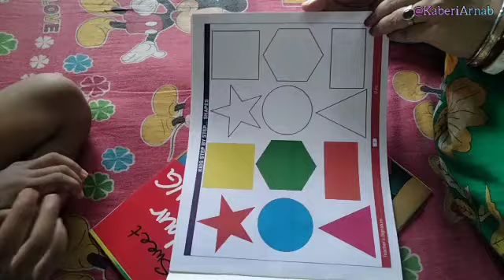যা গরম পড়েছে তাবলে সংসারে কাজের কমতি নেই মাত্র দশবার করেই ক্লান্ত হয়ে গেলো আপনাদের দাদাভাইDaily vlog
যা গরম পড়েছে তাবলে সংসারে কাজের কমতি নেই মাত্র দশবার করেই ক্লান্ত হয়ে গেলো আপনাদের দাদাভাই

bengali vlogger,
bengali vlog channel,
bengali bloggers,
bengali vlog new,
bengali vlog village,
bengali vlog aj tomader dekhabo amar sosur barir thakur ghor,

"travel vlog" "food vlog" "beauty vlog"  "trending vlog" "my bengali vlog" "how start to vlog" "personal vlog "  "women vlog" "bangla blog" "vlogging" "life vlog"